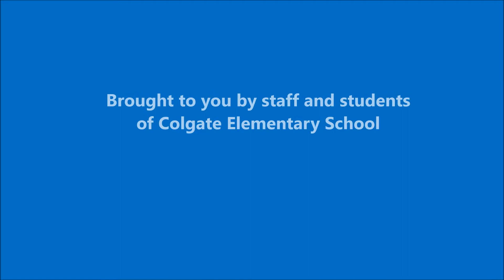Blue Pride - BCPS Day Song 2018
Video made by Colgate Elementary School to celebrate the great Baltimore County Public School system!

Idea and Lyrics by Asya Simpson
Directing and Editing by Grace White
Instrumental by "Cup of Tea Music"